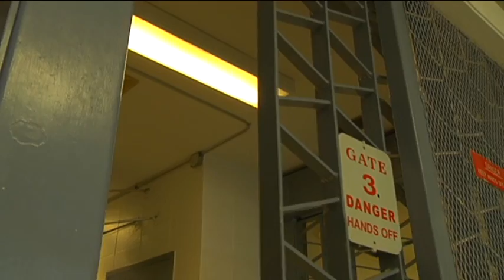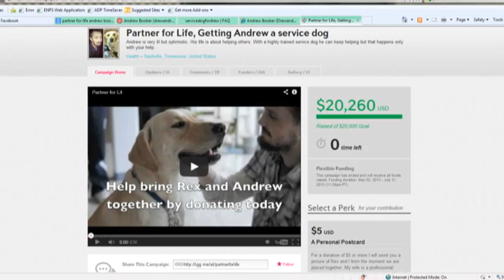PRISON DOGS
Joseph Pleasant, Ray Arzate
WKRN-TV